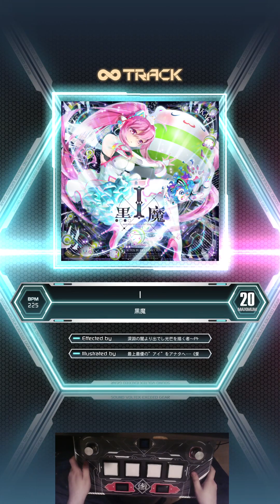SDVX - I MXM 9611